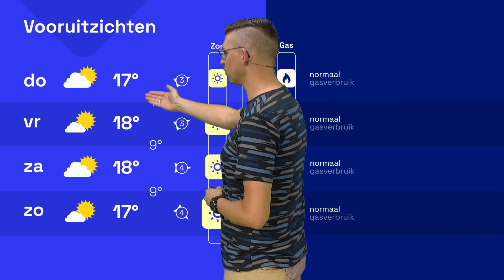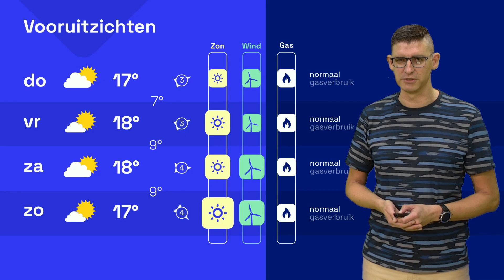Energieweerbericht: laat de zon in je huis!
De zon gaat de komende tijd meer schijnen en dat kunnen we goed gebruiken. Laat de zon in je huis!

🌞 VRAGEN/TIPS/IDEEËN? We horen graag in de comments wat jij van de video vindt!